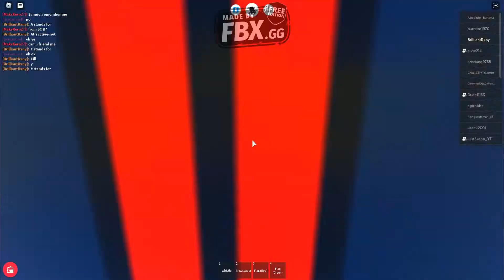Roblox MTG. Ride on Capital and Victor line from Dellgate to Abbey Road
this is a banger